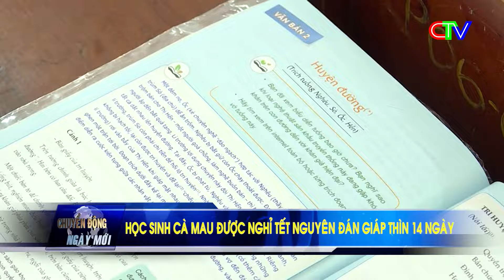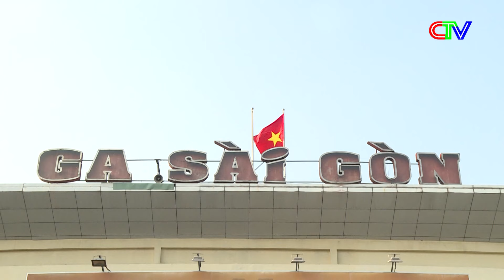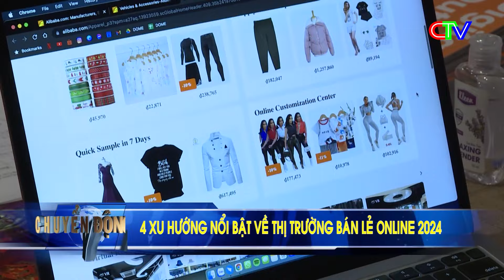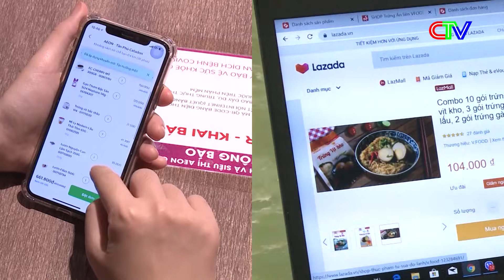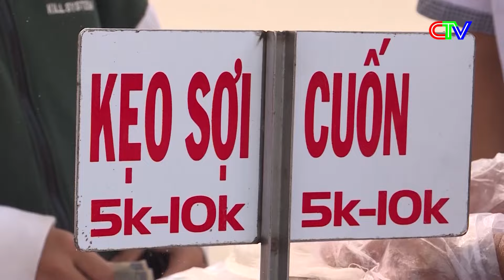CHUYỂN ĐỘNG NGÀY MỚI 22-01-2024 | HỌC SINH CÀ MAU ĐƯỢC NGHỈ TẾT NGUYÊN ĐÁN GIÁP THÌN 14 NGÀY